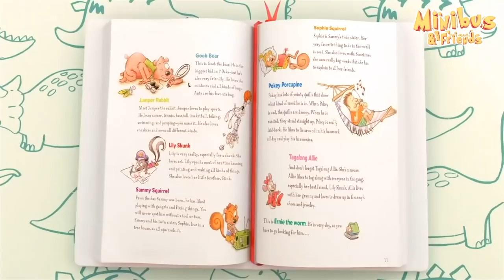Baby Johny Learns Body Parts 🤚 + More Nursery Rhymes & Kids Songs | Minibus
Nursery rhymes & Kids songs: Baby Johny is learning parts of the human body with his friends! Enjoy this new original nursery rhyme for children + many more kids songs & baby songs in English.

- About Minibus & Friends -

Minibus and Friends is a YouTube channel with popular and educational nursery rhymes and songs for babies and children created in 2015.

Learning and educating children in a fun way is always more effective. This is why we created the universe of Minibus and Friends. Indeed, with the help of nursery rhymes, we offer educational songs for babies and children, to learn the alphabet, numbers, colors, healthy habits, animals and all kinds of subjects.

Our nursery rhymes are simple to understand and repetitive enough for the kids to easily assimilate words.
And our videos are accompanied by subtitles so that children can follow by reading the lyrics and sing along.

Song : Look At Me - English